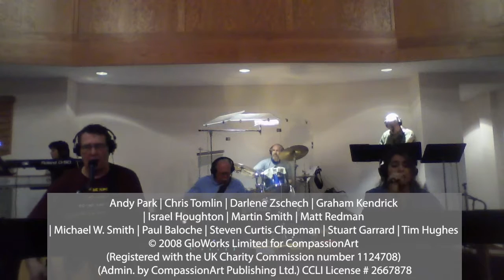worship - 9th Sunday after Pentecost - contemporary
The contemporary worship service for August 2, 2020, which is the 9th Sunday after Pentecost. Pastor Timothy Kinne is the lead worshiper, Pastor Ed Blonski preaches and presents the Feeding of the Lambs (children's message). Jim Kuehm leads the Praise Band.